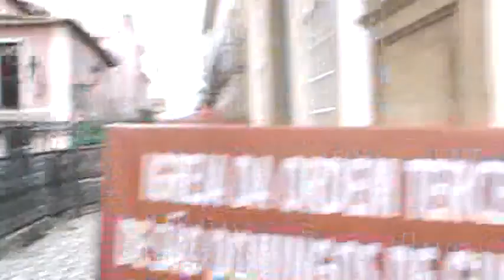Visão do Largo do Cruzeiro Salvador BA Jan 2014